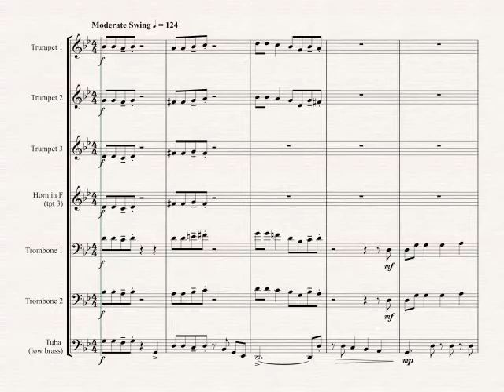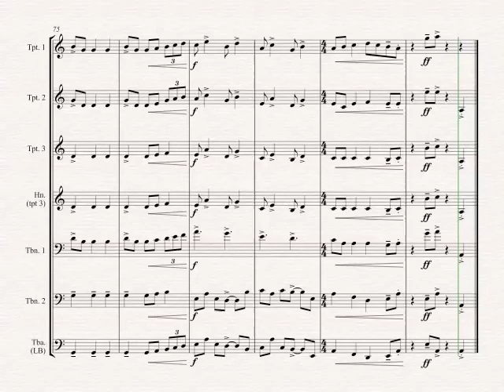Johnny Swings On Home (When Johnny Comes Marching Home) - Brass Ensemble - sheet music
Johnny Swings On Home is a jazz arrangement of traditional American folk tune 'When Johnny Comes Marching Home'.